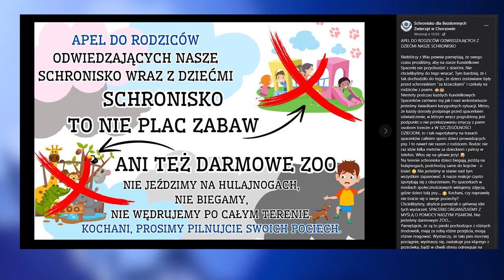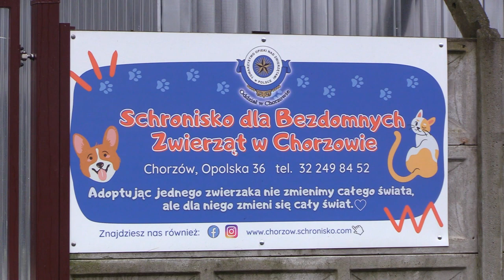Uwaga na dzieci w schronisku 06.03.2024